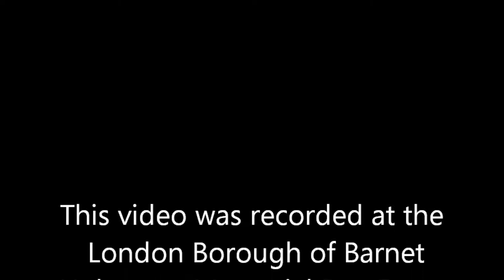Asmole Academy student recently visited Aushwitz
Asmole Academy student speaks to Jewish online magazine at London Borough of Barnet's Holocaust Memorial Day event